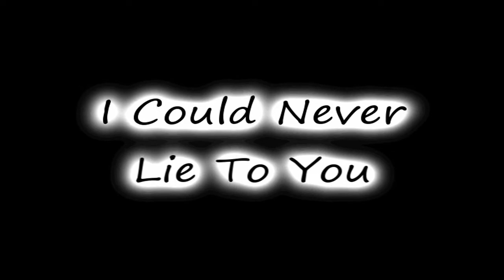The New Colony Six ~ I Could Never Lie To You (Stereo)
I Could Never Lie To You by The New Colony Six ~ from 1969